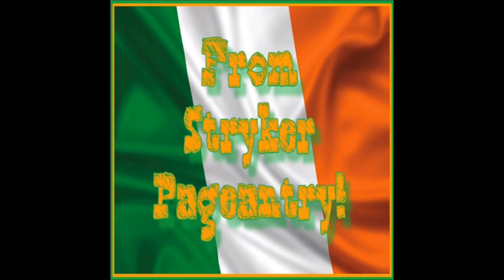Miss Ireland 2019 - Contestants